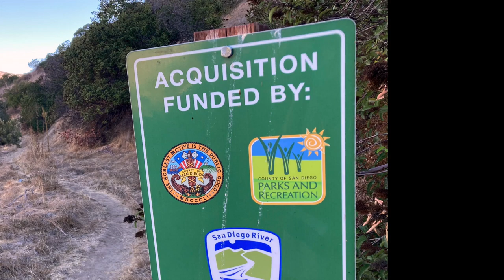110924 hike with deighojeigh